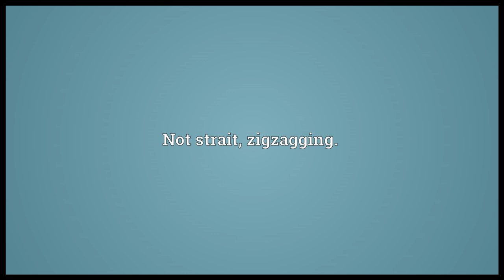Mazy Meaning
Video shows what mazy means. mazelike; like a maze.. Not strait, zigzagging..  mazy pronunciation. How to pronounce, definition by Wiktionary dictionary. mazy meaning. Powered by MaryTTS